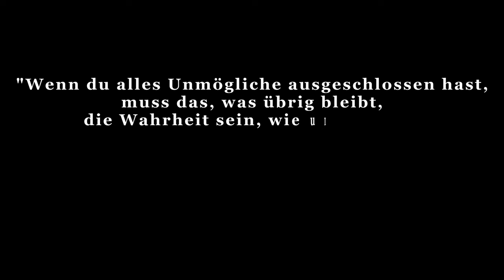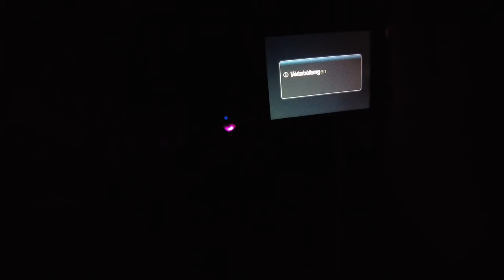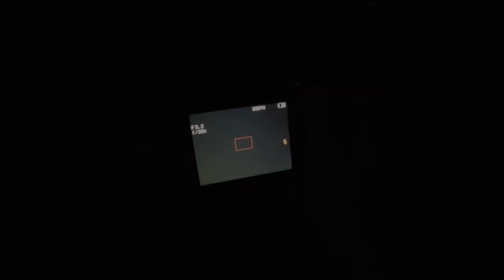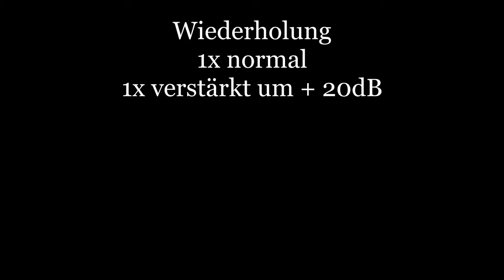Der Schieferstollen Teil 1/2 - 1. Untersuchung - Parapsychologische Untersuchungen [034]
Ein kleiner Stollen mit großer Aktivität. Wie versuchen herauszufinden, ob die Berichten von Schwindel und Übelkeit, die mit dem Stollen in Verbindung gebracht werden, einen natürlichen oder paranormalen Ursprung haben.
Da bei der Auswertung einiges dokumentiert werden konnte, mussten wir zwei Teile daraus machen.
In Teil 1 werden wir uns der kurzen Begehung und dem ausführlichen Transkommunikationsexperiment widmen.

Dabei gehen wir grundsätzlich nach folgendem Schema vor:

1) Erste Untersuchung: Meist am Tag um sich an dem Ort zu orientieren und ihn kennenzulernen. Neben der Begehung werden Kontrollmessungen (EMF, Temperatur. Luftfeuchte, Wetterverhältnisse) und Lokalitätsbestimmungen (Boden, Vegetation, Bauliche Verhältnisse) durchgeführt um zu sehen ob sich diese auf etwaige Vorkommnisse und Berichte auswirken.

2) Zweite Untersuchung: Meist in der Nacht, da dort die statistische Häufigkeit für das Auftreten vom Phänomenen, besonders in der "Geisterstunde" von 3:00 - 4:00 Uhr, erhöht ist.

3-???) Je nach den Ergebnissen der Untersuchung wird entschieden, ob weitere Untersuchungen sinnvoll sind. Dies ist i.d.R. der Fall, wenn als Resultat gesagt werden kann, dass ein Phänomen vorhanden ist, dessen Art aber noch nicht bestimmt werden konnte.